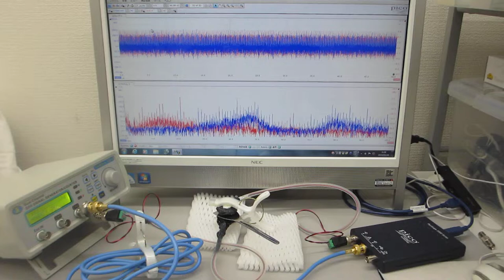超音波プローブの発振制御による表面検査実験（音圧データの測定解析）